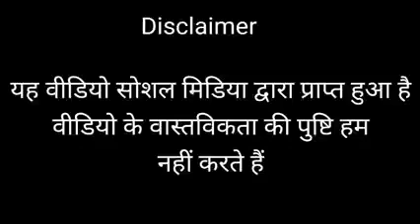Pawan Singh ka call recording हुआ वायरल गाली देते हुए कॉल रिकॉर्डिंग हुआ वायरल Pawan Singh ka